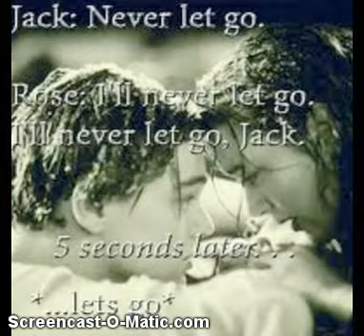Video Blog- 3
READ DESCRIPTION